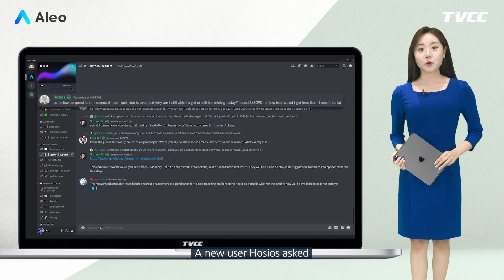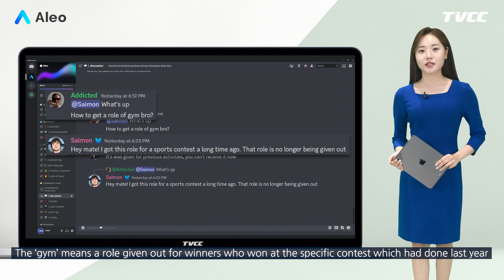[알레오 히스토리 레코드] 알레오 디스코드 채널의 주요 대화 - 23.02.08